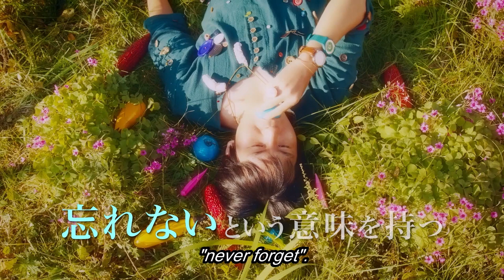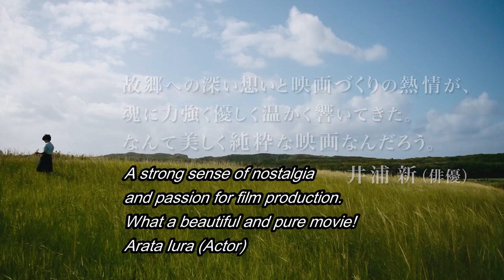Bachiranun - JFF+ INDEPENDENT CINEMA 2023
A docu-fiction film that intoxicates viewers with the vibrant beauty of Yonaguni Island life.

"Bachiranun" is a part of JFF+ INDEPENDENT CINEMA 2023, Streaming starts on August 1st 5pm JST, 2023 and ends on October 31st 5pm JST, 2023. You can watch this film for FREE online.

🎬Bachiranun | ばちらぬん（2021）
Cast: HIGASHIMORI Aika, ISHIDA Kenta
Director: HIGASHIMORI Aika
International Sales: HIGASHIMORI Aika
Subtitles: English, Spanish (Latin America), Indonesian, Thai, Simplified Chinese, Traditional Chinese

JFF+ INDEPENDENT CINEMA 2023
August 1, 2023 - October 31, 2023.